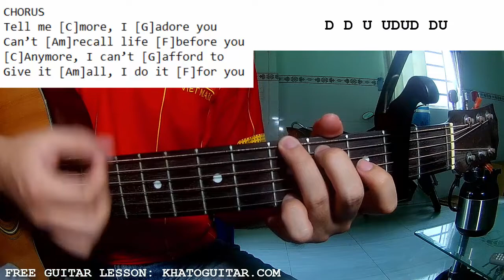Keshi - Hell Heaven | Guitar Tutorial